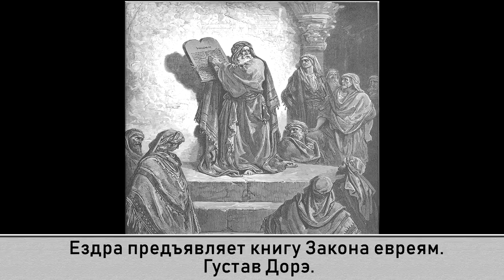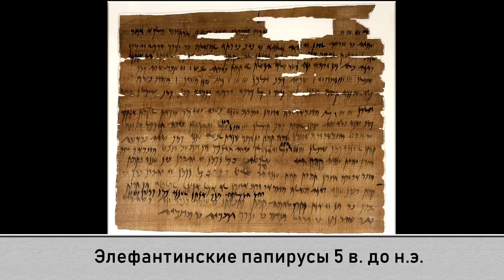Клим Жуков. История религии. Часть 7. Иудейский монотеизм или монолатрия?